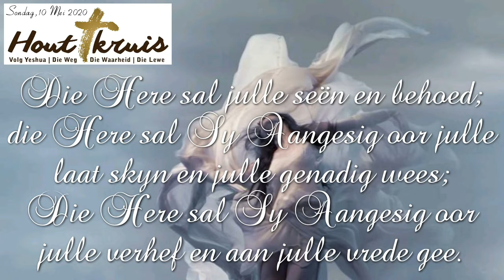Herstel van ware aanbidding - Esegiel44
"maar die Levitiese priesters, die seuns van Tzadok, wat My Afgesonderde Plek versorg het toe die seuns van Israel van My af weggedwaal het, moet na My toe naderkom om My te bedien en hulle sal voor My staan om aan My die vet en die bloed te offer", verklaar YHVH-God (Ese44:15)